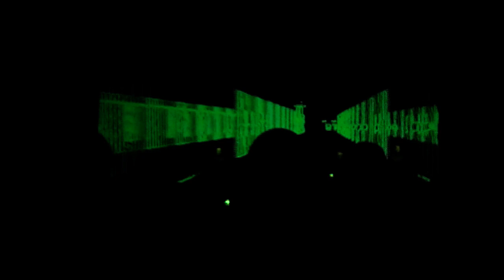Kraftwerk Live 4/26/2009 Altes Heizkraftwerk Wolfsburg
Setlist:
1. The Man-Machine
2. Planet Of Visions
3. It's More Fun To Compute
4. Home Computer
5. Prologue
6. Tour De France Etape 1